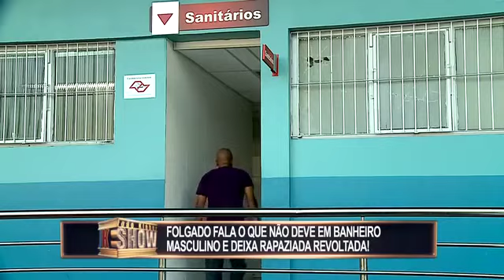Cidadão fala o que não deve no banheiro masculino e desperta a fúria da rapaziada